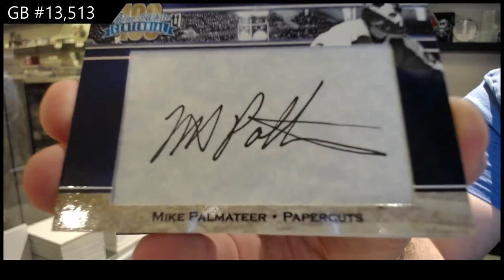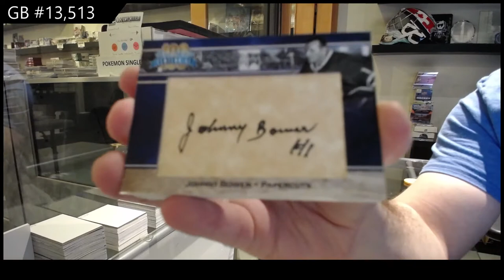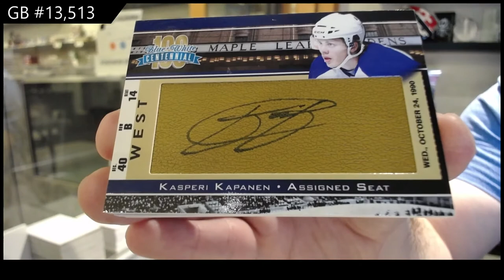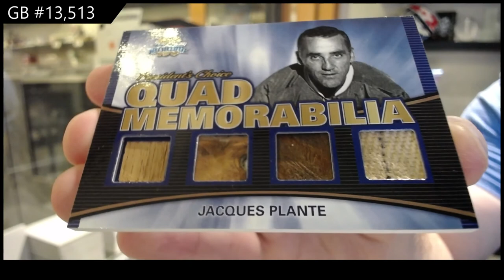2016 President's Choice Blue & White Centennial Hockey Box Break - C&C GB #13,513